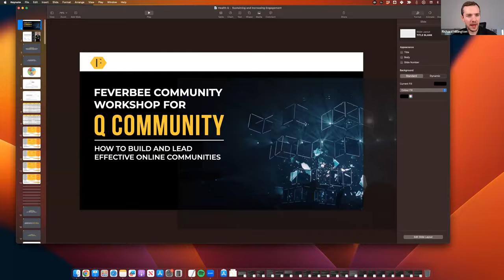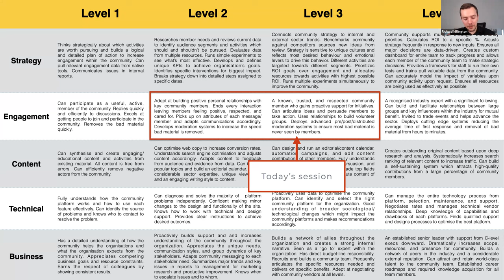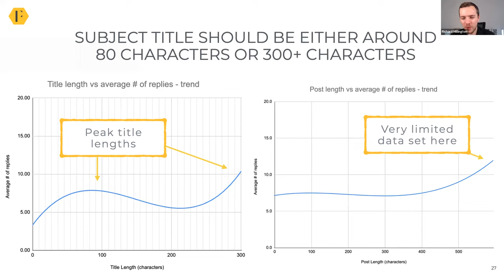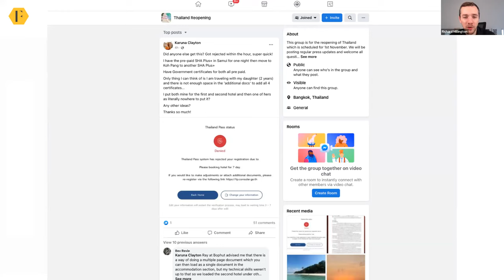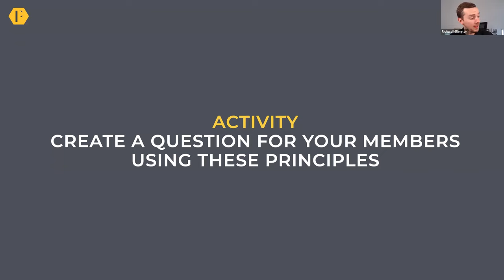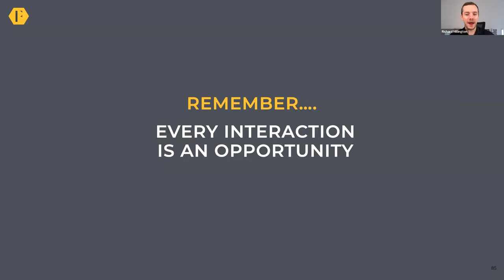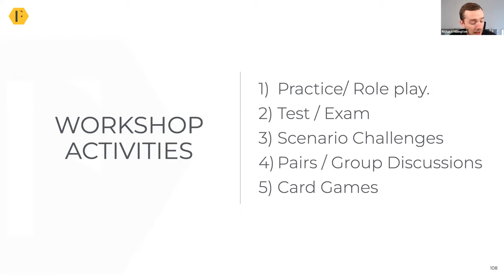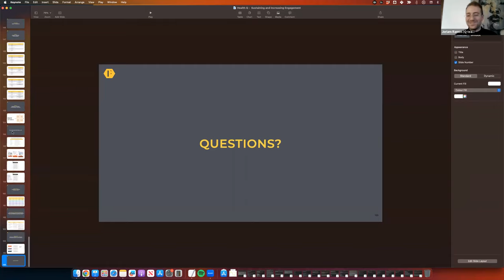How to build and lead online communities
In this first workshop in our series on building and leading networks and communities, we were joined by Richard Millington, author and founder of FeverBee. This session was recorded on 27 November 2023.

This is the first part of the recording from the session on 27 November 2023. The second part of the recording can be viewed